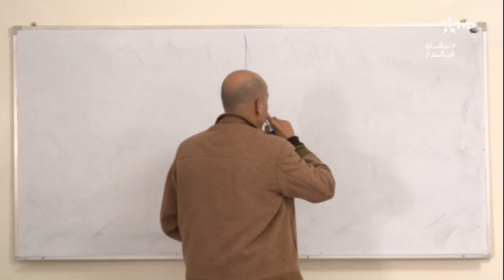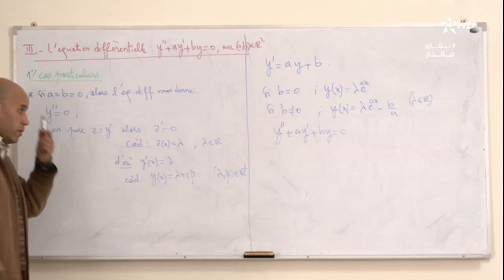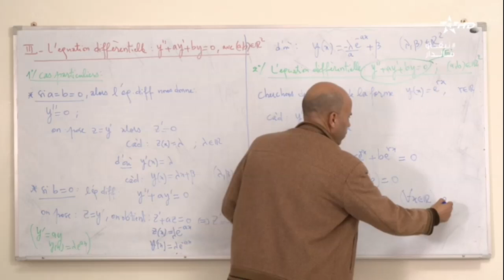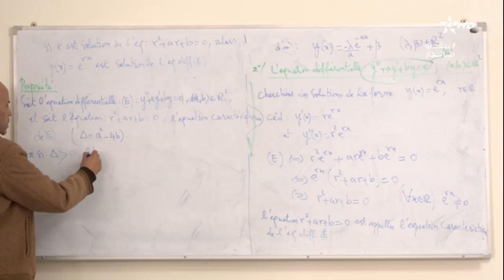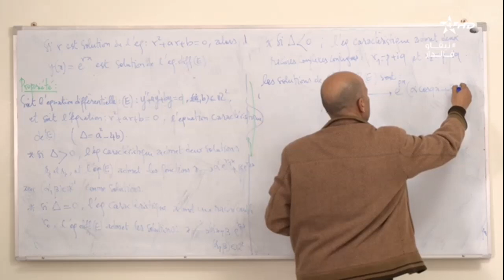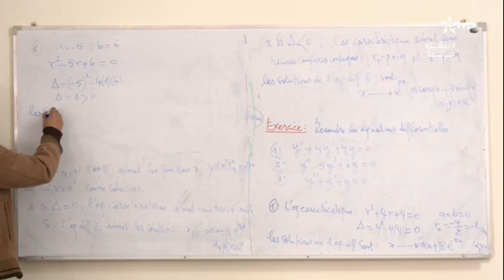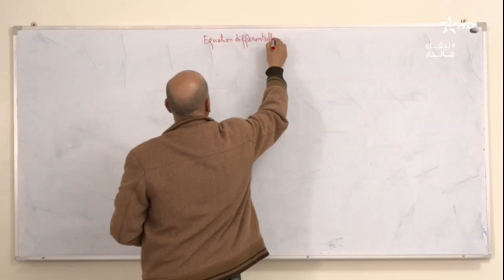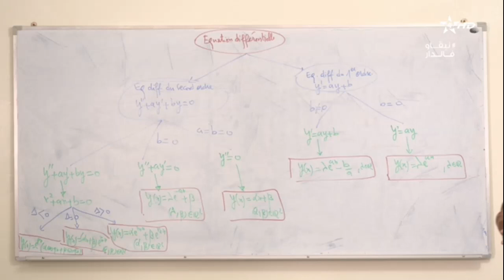مباشرالتقافية الرياضيات الثانية باكالوريا البث المباشر لقناة الرابعة Live Arrabia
مباشر التقافية البث المباشر لقناة الرابعة
live arrabiaa
التعليم عن بعد
Live ata9afiya
Arabi3a
 arrabiaa